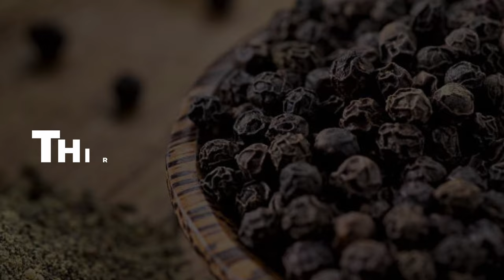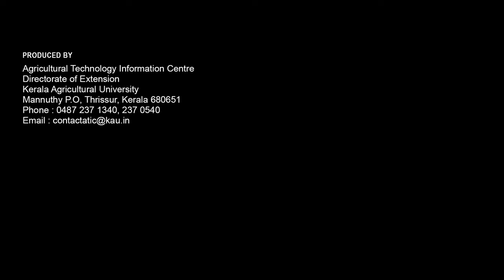KAU പുറത്തിറക്കിയ കുരുമുളകിനങ്ങളുടെ വ്യാപനം (ബ്ലോക്ക്‌ തലത്തിൽ) | Diffusion of KAU Pepper Varieties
കേരള കാർഷിക സർവ്വകലാശാല പുറത്തിറക്കിയ കുരുമുളക്   ഇനങ്ങൾ ബ്ലോക്ക് അടിസ്ഥാനത്തിൽ കൃഷി ചെയ്യുന്ന ഇടങ്ങൾ